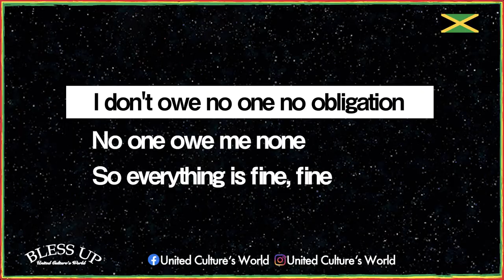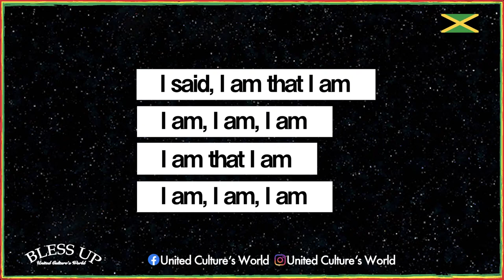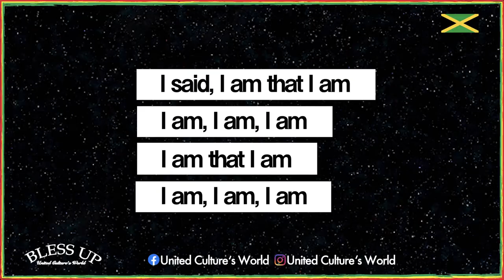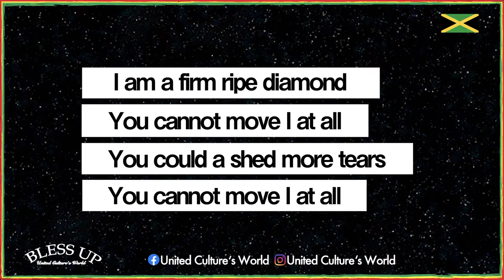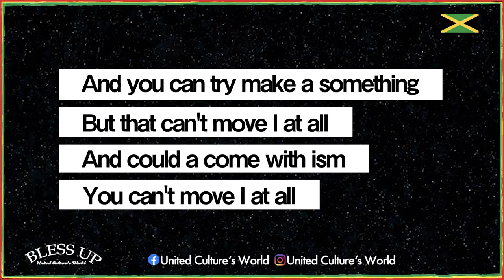Peter Tosh - I Am That I Am (Lyrics)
If you'd like to submit a video of Reggae to the channel, please contact Bless up